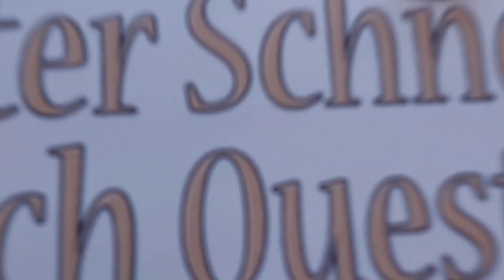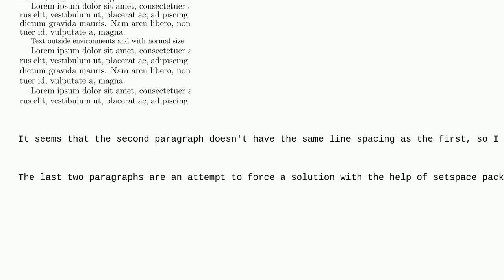Tex: Wrong line spacing inside new environment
Wrong line spacing inside new environment

A special thanks goes out to the community

  spacing environments vertical-spacing line-spacing